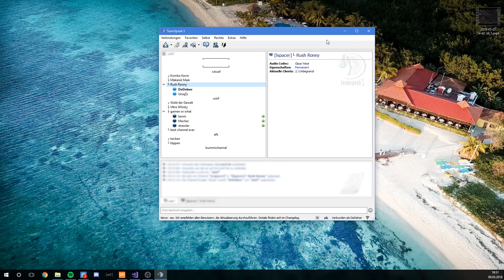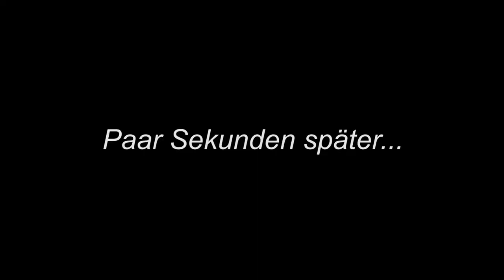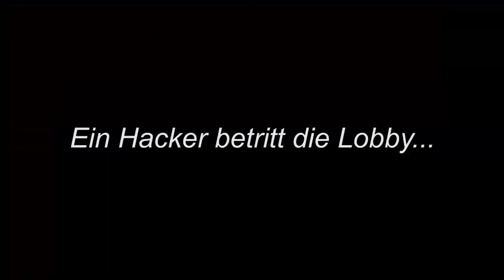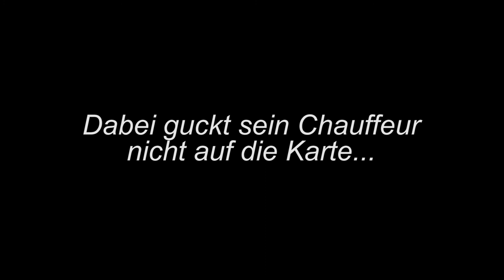André und Christian spielen GTA 5: Montage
So sieht es aus wenn André und ich gemeinsam GTA 5 spielen. Irgendwann dachte ich mir so: "Ich nehme das mal heimlich auf", und es hat sich herausgestellt, dass es zu lustig war die ganzen Aufnahmen wegzuschmeißen. Stattdessen kam ich auf die Idee eine Funny Montage drauß zu machen...